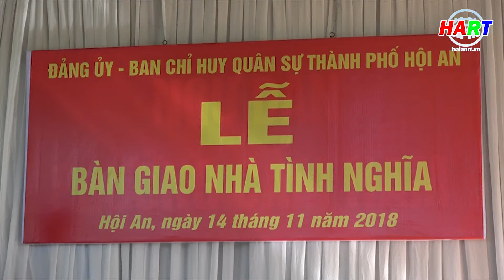TIN TRUYỀN HÌNH: Đảng ủy Quân sự Hội An tổng kết phong trào thi đua "Dân vận khéo"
Thực hiện: Lê Hiền - Minh Anh
PTV: Hồng Hạnh